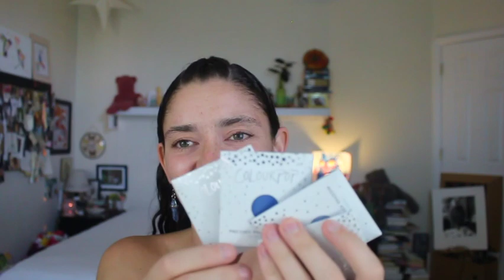Doing Makeup While the Kids Play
some relaxing background noise... i was able to slightly hear the music from another room playing and thought it was very soothing!
I hope you enjoy and are staying safe and sane!
if you have any questions about the makeup please ask in the comments!

also please let me know what types of makeup looks/ eyeshadows you would like to see! i really want to try newer things for you and keep stepping outside our comfort zone!

also... keep in mind children are our future and our next generation of thinkers, workers, creators, teachers, and parents.. we need to take care of them and allow them to be imaginative and free.